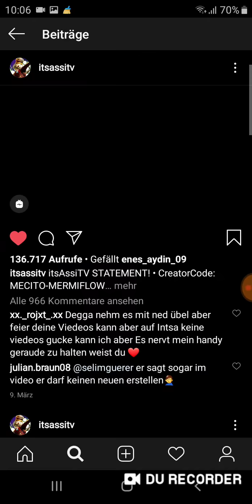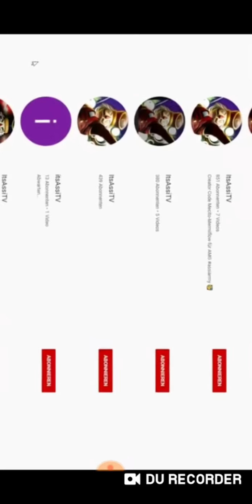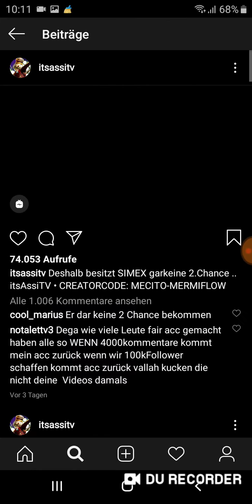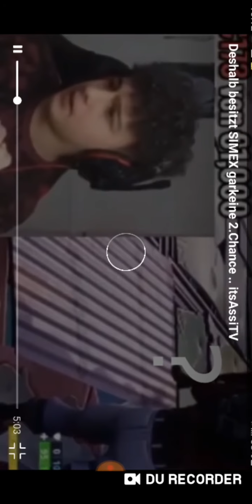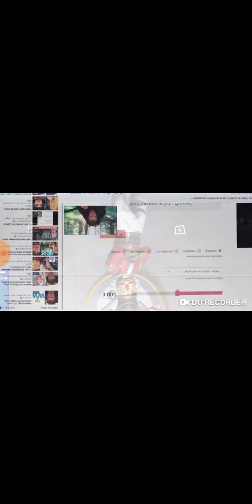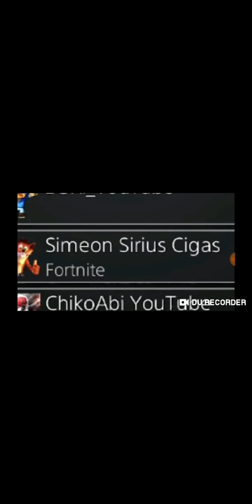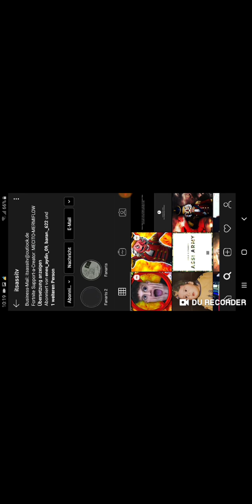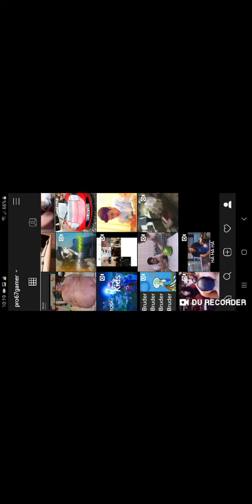Ich gucke Istassitv der Ehrenmann der tut mir leid